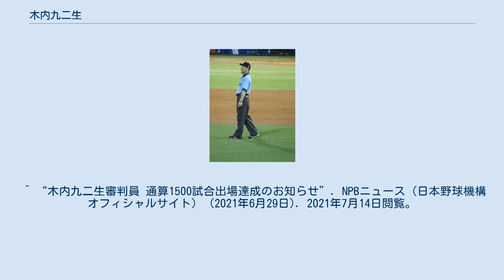木内九二生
2019年8月13日 明治神宮野球場にて 木内 九二生（きうち くにお、1966年11月14日 - ）は、日本のプロ野球審判員。
 日本大学明誠高等学校→拓殖大学→大昭和製紙北海道を経て、1998年にセントラル・リーグ審判部に入局。
審判員袖番号は15（2010年までは30）。
 特徴的なのは、ストライクゾーンを広めにとることで、選手が選ぶベストアンパイアの上位に選出されている。
 クロスプレーの際のアウトをジャッジする際は左手で行っている。
（また投手にボールを投げる際も左利きである）。
 2013年に日本シリーズに初出場を果たし、第2戦で球審を務めている。
 2014年現在、連帯労組プロ野球審判支部長。
 2016年5月3日、埼玉西武ライオンズ対オリックス・バファローズ7回戦（西武プリンスドーム）で球審を務め、史上122人目となる通算1000試合出場を達成した。
 2021年シーズンより、サブクルーチーフに昇格。
 2021年6月29日に楽天生命パーク宮城で行われた東北楽天ゴールデンイーグルス対北海道日本ハムファイターズ13回戦に三塁塁審として出場しNPB審判員史上97人目となる通算1500試合出場を達成した。
 （記録は2020年シーズン終了時） (記録は2019年シーズン終了時) ^ “木内九二生審判員　1000試合出場達成のお知らせ”. NPBニュース（日本野球機構オフィシャルサイト） (2016年5月3日). 2021年7月14日閲覧。
^ “木内審判が１５００試合出場　プロ野球”. 時事通信社. (2021年6月29日). 2021年7月14日閲覧。
 ^ “木内九二生審判員 通算1500試合出場達成のお知らせ”. NPBニュース（日本野球機構オフィシャルサイト） (2021年6月29日). 2021年7月14日閲覧。